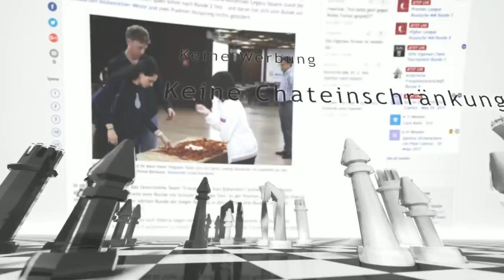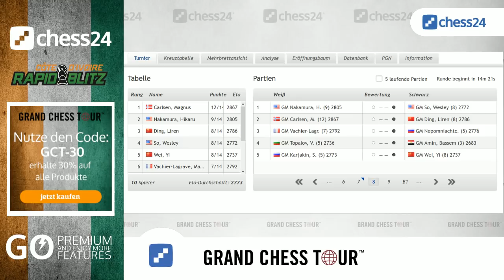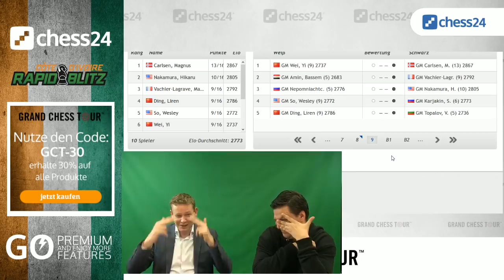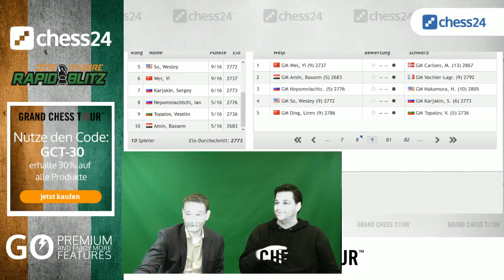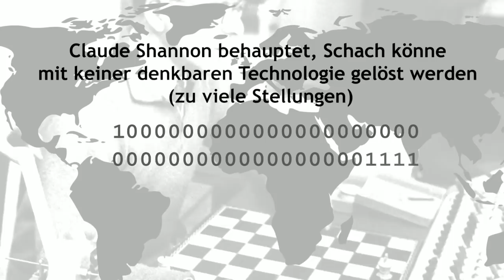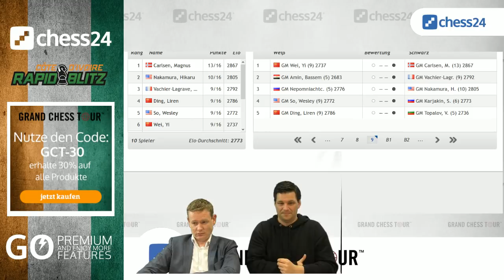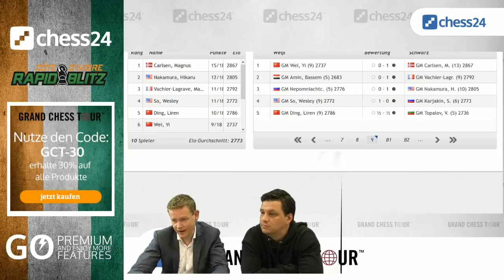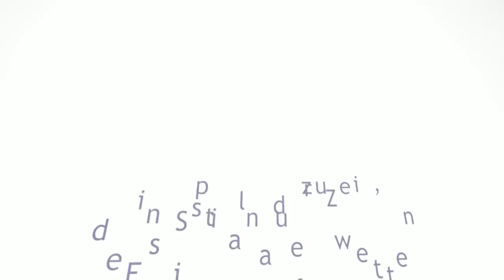Tag 3 - Côte D’Ivoire Rapid & Blitz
Live-Kommentierung mit GM Jan Gustafsson und IM Steve Berger des Côte D’Ivoire Rapid & Blitz, der ersten Etappe der Grand Chess Tour 2019 in Abidjan, Elfenbeinküste.